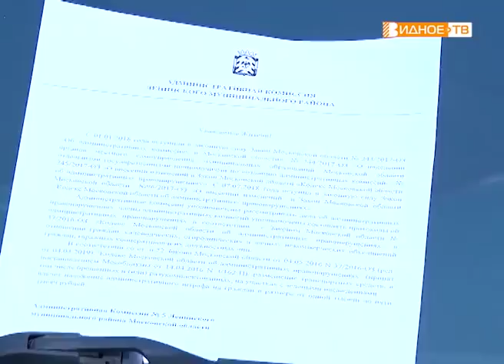"Парковка на газонах" - рейд администрации Ленинского района